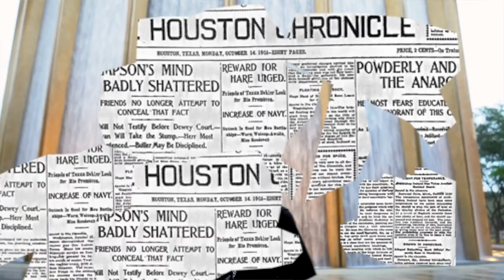DIEGO MORENO x 96PROPHET - CORRIENDO (OFFICAL MUSIC VIDEO)